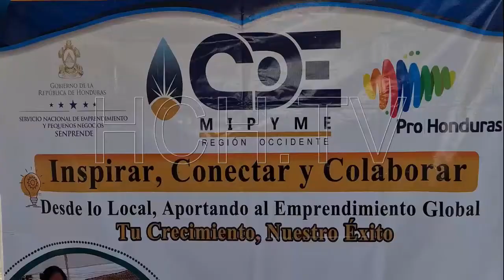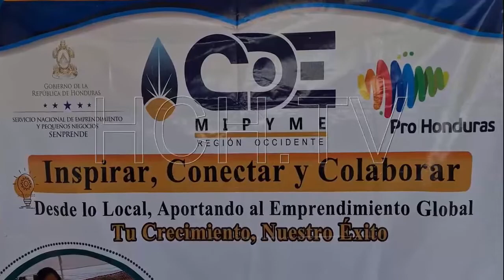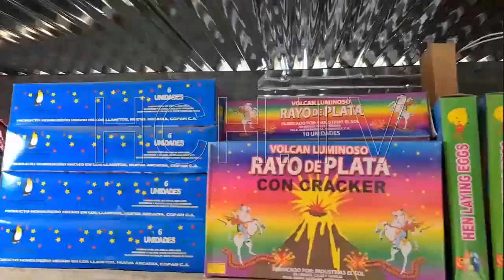Policía Nacional realiza operativos de NavidadSegura en Nueva Arcadia